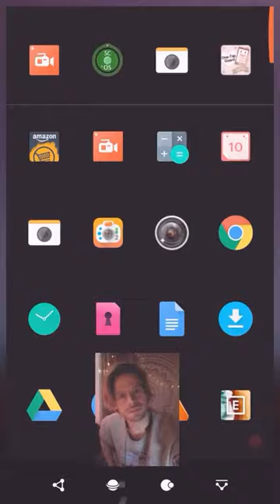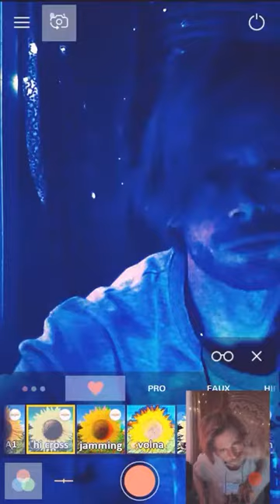March 13, 2017